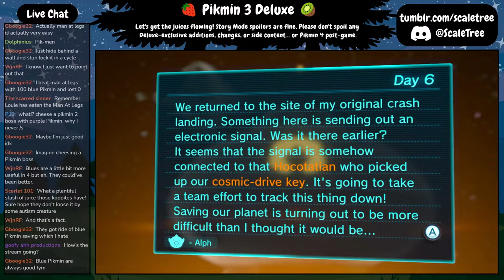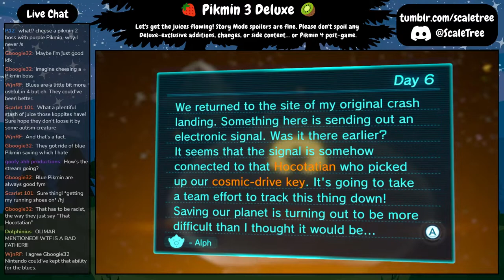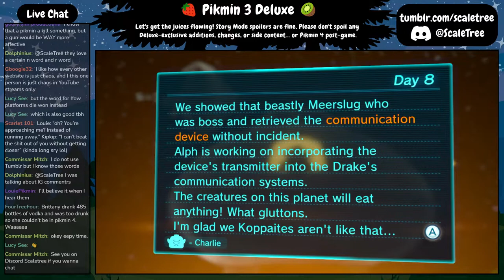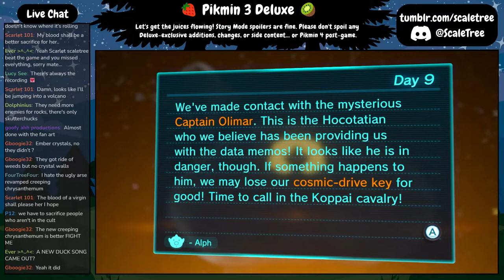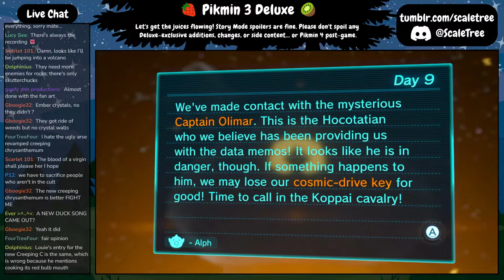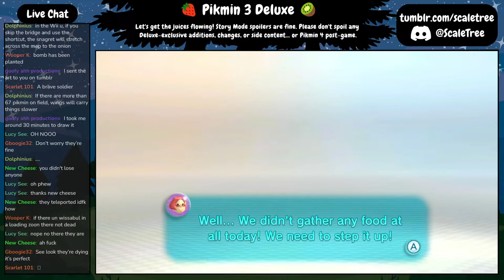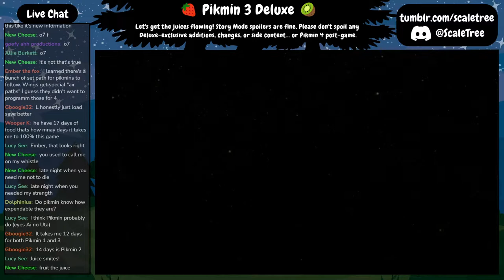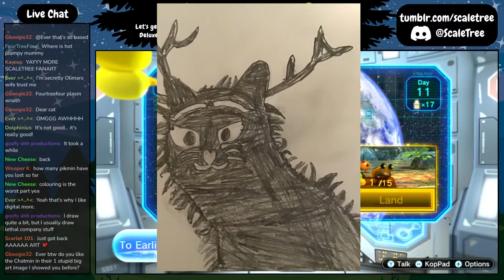Slaying the Sandbelcher! 🍓 Louie Fan Streams Pikmin 3 Deluxe for the First Time #2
It's time for more Pikmin 3 Deluxe! 💙 I played the original Pikmin 3 way back when it first released, but since I borrowed a friend's Wii U for it, I didn't get the chance to do another playthrough. I've heard there's more Louie content in the Deluxe edition, so I'm excited to learn more about it!